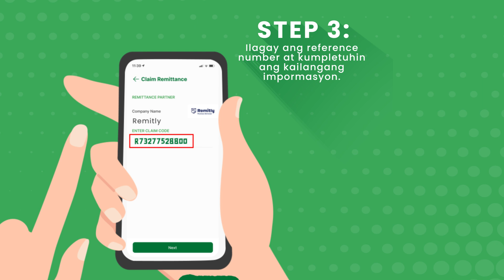Pwede na mag-claim ng INTERNATIONAL REMITTANCE sa PalawanPay!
Suki, ang pag-claim ng iyong international remittance, pwedeng-pwede na sa PalawanPay anytime and anywhere! Sure na tanggap agad ang padala while only using your fingertips. 😉👌🏻

Ito ang ating mga International Remittance Partners na available na sa PalawanPay app:
✅Remitly
✅Japan Remit
✅Instant Cash
✅Uniteller
✅IntelExpress

Paano i-claim ang international remittance sa PalawanPay? 💸💸 Panoorin mo ito, Suki! 😊